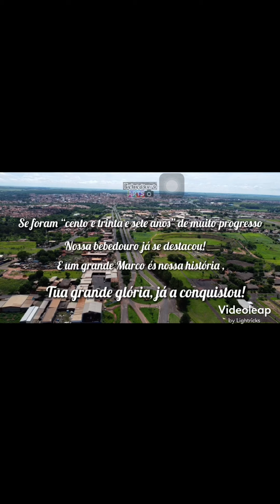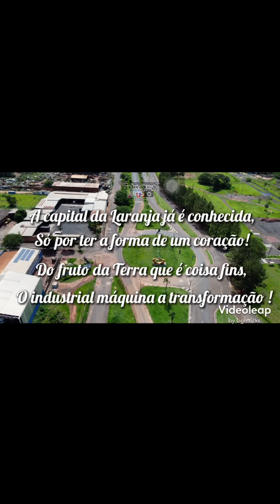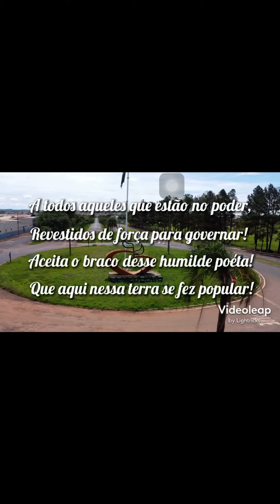®️BEBEDOURO ARTS®️ Poema 137 Anos de Bebedouro/Sp- Antônio Antognoli Sobrinho (Monge Solitário)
®️BEBEDOURO ARTS®️
Nossa postagem aleatório do quadro Bebedouro Arts traz um momento cultural com um poema  do ‘Aniversario da Cidade” ao fundo da Linda imagens da nosso monumento Cidade Coração, localizado no setor Leste da cidade, em um dos trevos de entrada na cidade.

*“Se foram “cento e trinta e sete anos” de muito progresso
Nossa bebedouro já se destacou!
E um grande Marco és nossa história ,
Tua grande glória, já a conquistou!

 O seu nome lindo lá no exterior,
Já é conhecido, coisas por demais!
Graças a luta dessa gente querida,
Que proclama a paz e muito amor!

 A capital da Laranja já é conhecida,
Só por ter a forma de um coração!
Do fruto da Terra que é coisa fins,
O industrial máquina a transformação !

Jardim das donzélas, de encantos mil,
Sua fama vôs em asas ligeiras...
É percórre o mundo á todo vapor,
Cidade querida do nosso Brasil!

Estou cumprimentando a todos aqueles,
Que contribuíram para a Criação!
Dessa Linda cidade, meu berço querido,
A quem eu dedico toda a gratidão!

A todos aqueles que estão no poder,
Revestidos de força para governar!
Aceita o braco desse humilde poéta!
Que aqui nessa terra se fez popular!

Poema “Um monge solitário“
Diácono Antônio Antognoli Sobrinho”*

Conheça mais a Bebedouro Arts - Pagina destinada para compartilhar a nossa Cidade Coração- Bebedouro/SP, com fotos videos e tudo mais.📸🎥❤️